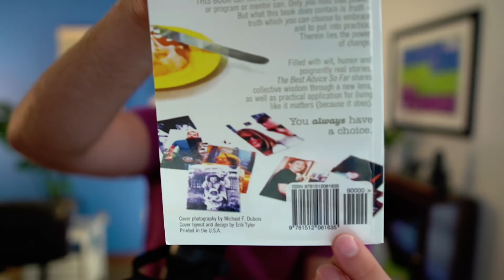THIS Mindset Pulls Me Out of Burnout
"Why the upside down map?"
This video was purely inspired by a quick question sent in from a loyal subscriber—thanks Rebecca! If you'd like YOUR question to become a future video, submit it right

If you'd like to read Erik Tyler's amazing work in The Best Advice So Far, here you go

And of course, I am always giving lots of good, free stuff away to help leaders and educators make connection easy